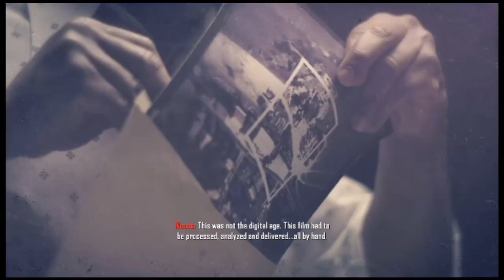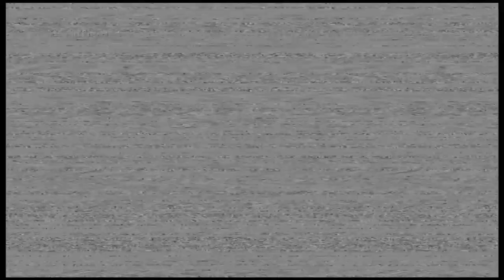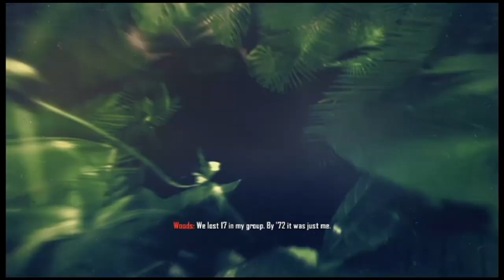Call Of Duty:Black Ops II - Part 1 - Lenny Henry Hates The MPLA (Veteran) HD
Why Is Lenny So Mad?

We Begin A Playthrough/ Lets Play Of The Next Installment In The Franchise Juggernaut That Is Call Of Duty.